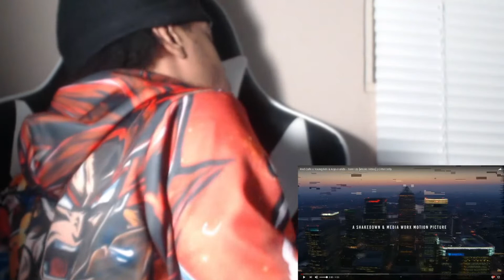AMERICAN FIRST TIME REACTING TO | RED CAFE X YOUNG MA X KOJO FUNDS - TUNN UP (MUSIC VIDEO)